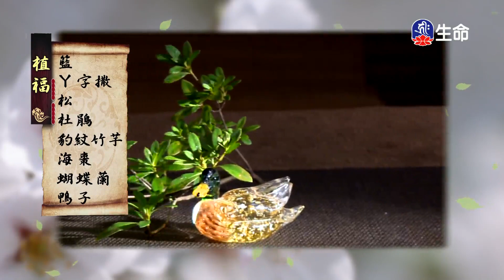佛心花海_植福_李麗淑老師_(lifetv_20240712_11:00)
佛心花海_植福_李麗淑老師。

The Flower Sea with Buddha's Spirit_Plant blessings_Teacher Li-Lishu_(lifetv_20240712_11:00)